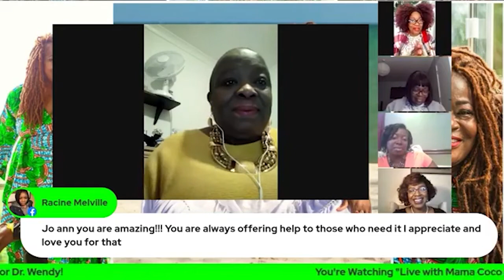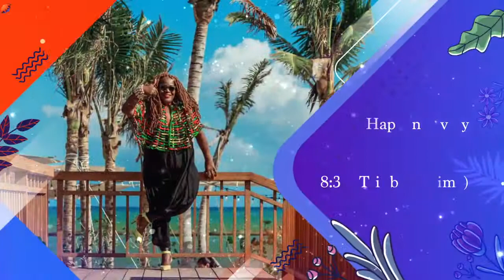Live With Mama Coco Reminding You To Love Yourself (Part 3)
Reminding you to love yourself this Valentine’s Day, returning guests Avanell Hazel, Mary Dates and a popular Surprise Guest from Delaford, Tobago Miss

Jo-Anne Melville are joined by Pastor Dr. Wendy Mitchell Lewis for Live With Mama Coco to talk about healthcare and Tobagonians in general.

Avanell Hazel (nee Keithlyn Orr) and also known as “Avi”, was born in Tobago and raised in the villages of Speyside, Delaford, and Roxborough. In her late teens, she emigrated to the United States (US) but then moved back to Tobago to finish her secondary school studies before returning to the US. Avenel is currently enrolled as a graduate student with a specialization in Clinical Mental Health Counseling, Forensic Psychology and Neuropsychology. While juggling the busy life of a graduate student, she works full time at the University of Pennsylvania (Penn Medicine) even as she maintains a busy life as the wife of a Biomedical Engineer and mother of three wonderful children. With all the skills and knowledge that she has gained over the years, she hopes to become a great asset to the development of a better Tobago.

Mary Dates Mitchell was born in Delaford Village Tobago. She is a health care professional with over 28 years of experience under her belt. She is a certified nursing specialist who is currently working on her master’s level training in Diabetes management. Mary has worked across many health disciplines including ears, nose, throat, and chronic disease management. Born into a strict family, Mary was molded to be strong, independent, and goal-oriented. She is also a proud mother of three children.

Pastor Dr. Wendy Mitchell was born and grew up in Glamorgan Village Tobago. A talented vocalist, she started singing in church at the age of 13 and became a professional who sang with some of the great Calypso singers including The Mighty Sparrow, Baron, Kitchener, Calypso Rose, and even touring as a cabaret artist at hotels, bars and lounges. One of Pastor Dr. Wendy’s proudest accomplishments was joining the world renowned Byron Lee and the Draonaires in 1984 as their first female vocalist. While with this band, she toured different countries like the United States, Canada, Europe and the Caribbean, and appeared with many musical personalities like Ben E King and Freddy McGreagor, to name a few. The richness of her voice captures the crowd including Prime Ministers Edward Seaga (Jamaica), and Arthur Napoleon Raymond Robinson (Trinidad and Tobago), Merv Griffin, Congresswoman Yvette Clark and other prominent political leaders. Nowadays, Pastor Dr. Wendy sings with a different voice, touching the lives of a lot of people while evangelizing and leading people to Christ. She is heavily involved in ministering to homeless shelters, drug rehab centers, nursing homes, prisons and various hospitals throughout Atlanta, Georgia. Pastor Dr. Wendy also travels around the world singing and providing mission outreach to the less fortunate.